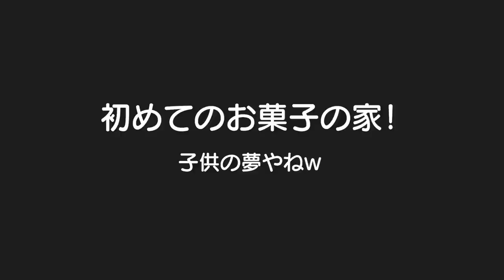全子供の夢！？お菓子の家作ってみた✨４歳児男女双子＆１歳児赤ちゃんのバレンタイン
二卵性男女双子生後4歳3ヶ月＆1歳4ヶ月赤ちゃん　誰もが夢見るお菓子の家！バレンタインは平日バタバタしてて遅くなった。。。ごめんね💦来年は、はる君も含めてお菓子作りしよう！

過去のバレンタイン
2歳児とパパにバレンタインチョコ作ってみた！男女双子生後2歳3ヶ月A 2 years old child prepared the Valentine chocolate into the daddy

【バレンタイン】チョコ作り中つまみ食いする3歳児男女双子とママの攻防！！＆生後4ヶ月赤ちゃん

【関連動画】
SUB) お菓子の家を作る // Making A Gingerbread House (Vlog) 【無印良品 生地からつくるヘクセンハウス】

【ダークヒーロー見参】小児癌と闘う施設の子供達に「お菓子の家」作ってプレゼントしてみた

✴︎パティシエが本気で作るお菓子の家✴︎ヘクセンハウスの作り方✴︎How to make Christmas candy house✴︎ベルギーより#181